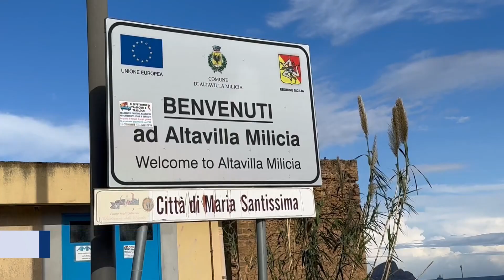Strage di Altavilla Milicia: torture e sevizie ricostruite nelle indagini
Gli esami sui resti di Antonella Salamone e sui corpi dei figli Emanuel e Kevin , le vittime di questa mattanza, hanno ribadito quanto era già emerso una settimana fa nel corso dei primi sopralluoghi compiuti dagli investigatori nella villetta di Altavilla Milicia. Sono stati seviziati e torturati per ore prima di essere uccisi . Un racconto horror confermato dalla 17enne che avrebbe di avere partecipato al massacro